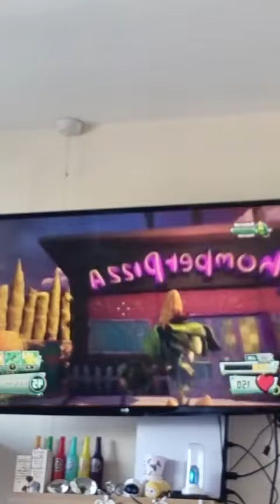Plants Vs Zombies